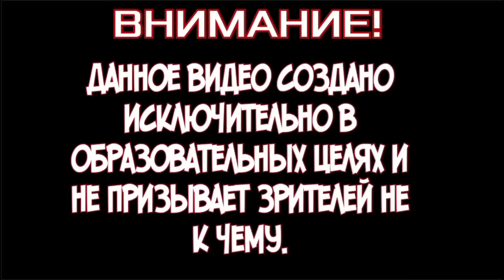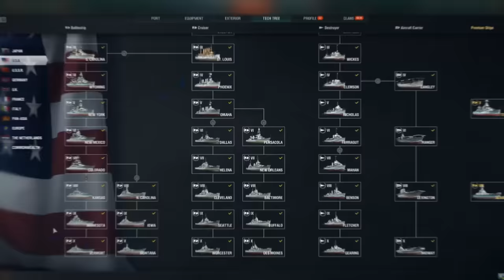«ТИРПИЦ» КОРАБЛЬ-ГИГАНТ ТРЕТЬЕГО РЕЙХА | ЛЮБИМАЯ ИГРУШКА ГИТЛЕРА СТОИМОСТЬЮ В МИЛЛИАРДЫ $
Линкор Тирпиц, названный в честь адмирала времён Первой мировой Альфреда фон Тирпица, был самым большим кораблём в истории германского фло́та. Брат-близнец легендарного линкора Бисмарк - громадина водоизмещением свыше 50 000 тонн, вооружённая торпедами и 380-мм орудиями. На момент постройки Тирпиц стоял почти как 50 подводных лодок или порядка 200 миллионов Немецких марок  что сейчас равняется примерно 10 миллиардам долларов(Примерные подсчёты с учётом инфляции)

Тирпиц - Был заложен 2 ноября 1936 года и спущен на воду  первого апреля 1939го года со стапелей Вильгельмсха́фена. В этом же году  со стапелей Гамбурга был спущен на воду и его брат близнец Бисмарк.
Это были корабли воистину исполинских размеров. Ничего сопоставимого по размерам Германия не строила ни до, ни после этого. Эти линейные корабли стали зримым символом возрождающего могущества.

В начале 1941 года началось формирование экипажа. А 25го февраля Тирпиц вошёл в строй Военно-Морской фло́т Германии.

По первоначальным планам линкоры типа Бисмарк планировалось использовать как главную ударную силу ВМФ Германии в боях с французским и британским фло́том на акватории Северного и Норвежского морей. Однако ход кампаний Второй мировой войны заставил немецкое командование использовать свои линкоры как рейдеры для нарушения британских морских коммуникаций в Северной Атлантике.

Легендарный линкор был настоящей плавучей крепостью с командой из 2,5 тыс. человек, полное вооружение ПВО составляло 84 ствола, а бортовая броня достигала 15 дюймов, не имея аналогов в мире. Она была способна выдержать удар бомбы любой мощности и защитить корабль от ударов авиации. Достижением немецкой оптической промышленности являлся высококлассный дальномер, способный измерять расстояние до 100 км

Потеря Бисмарка заставила руководство Германии пересмотреть взгляды на использование своего последнего суперлинкора, Гитлер и гросс-адмирал Ридэр с большой осторожностью относились к возможностям крупных надводных артиллерийских кораблей, не имеющих поддержки авианосцев(их строительство в Германии велось но в строй ни один из них в конце концов так и не вошел), потому «Тирпиц» использовался крайне осторожно и, как следствие, редко.
Тирпиц практически не участвовал в боевых операциях, но его наличии у Германии было очень важно, одно лишь наличие  представляло большую опасность силам Королевского фло́та доставляющих грузы в СССР.

20 сентября 1941 года Гитлер отдал распоряжение о формировании группы кораблей  в Балтийском море для предотвращения возможного прорыва остатков Балтийского фло́та СССР в нейтральную Швецию. «Тирпиц» назначили флагманом этого соединения. Однако вскоре эта группа была расформирована, и военное руководство решило отправить линкор в Норвегию для обеспечения его большей безопасности.

В марте 1942 года немецкое командование получило информацию о двух союзных конвоях: PQ-12 и PQ-8. PQ-12 шел из Исландии и состоял из 16 транспортных кораблей. QP-8 вышел первого марта из Мурманска. 5 марта «Тирпиц» покинул Фэттен-фьорд и в сопровождении трех эсминцев пошел на перехват конвоев. Через Северный Ледовитый океан линкор направился к острову Медвежьему.

В это же время в море находились значительные силы английского ВМФ, включая главные силы фло́та метрополии, под командованием адмирала Тови, утопившего «Бисмарк». Они искали «Тирпиц».

Плохие погодные условия исключали использование авиаразведки обеими сторонАми. Из-за этого британцы не смогли найти немецкий линкор, а немцы пропустили оба конвоя. Один из немецких эсминцев обнаружил советский лесовоз «Ижо́ра» и потопил его затратив на  это 1.5 часа. 9 марта британский самолет-разведчик  всё таки смог обнаружить Тирпиц, после чего немцы решили возвратить корабль на базу.

За своё назначение и характер «эксплуатации» норвежцы прозвали линкор «Одинокая Королева Севера» (норв. Den ensomme Nordens Dronning).

Всего за годы войны советские и британские летчики совершили 700 боевых вылетов к местам стоянки «Тирпица». Немецкий линкор на три года сковал флот метрополии в Северной Атлантике, заставив британцев гонять эскадры линкоров, авианосцев и крейсеров вдоль норвежских фьордов. Его искали соединения подлодок, за ним охотилась авиация. Немецкий монстр пережил атаку мини-субмарин, и, наконец, был добит 5-тонными бомбами на стоянке в Тромсё.